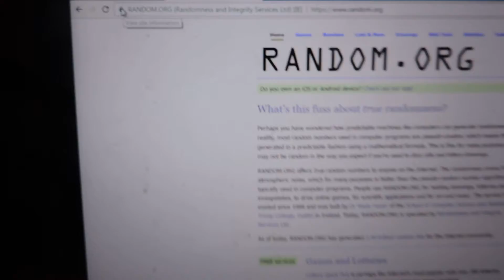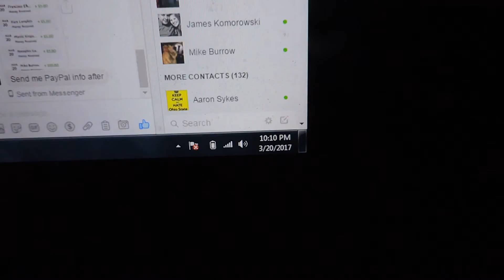Dillon-Joe Richter 3/20/17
McBeth Dest